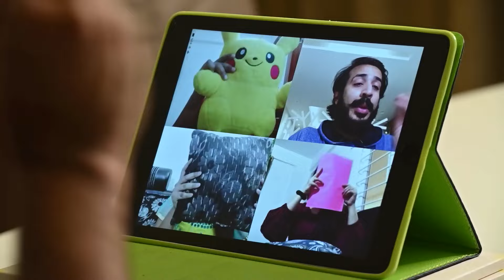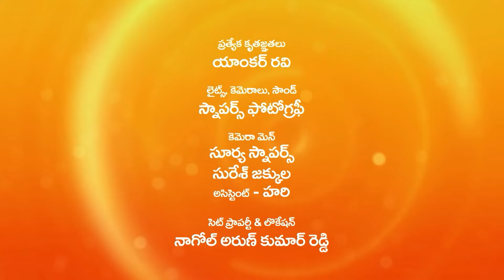Ravi engages the guests in some fun games | Full episode 04 | Talks with Ravi | ZEE5 Telugu Classics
Full episode 04 | Talks with Ravi | Zee Telugu Classics

ZEE5 is still offering nonstop entertainment even though the country is on lockdown and everyone, including celebrities, is forced to stay at home. Presenter Ravi hosts a new programme called "Lock Down Talks with Ravi" while the country is on lockdown. In it, celebrity guests discuss their life experiences, emotions, and day-to-day lockdown routines in addition to their future endeavours and professional goals. In addition to leading song performances, Anchor Ravi will include the guests in entertaining games like Rapid Fire. This lively real-talk programme is not to be missed!
Lockdown talks with Ravi - Nikhil | Mangli | Kushboo | Lavanya Tripati | Renu Desai | Anasuya

Even with everyone—celebrities included—being ordered to stay indoors due to the nationwide lockdown, ZEE5 never stops entertaining. Anchor Ravi hosts a new programme called Lock Down Talks with Ravi as the entire area is placed under lockdown. The featured celebrities discuss.